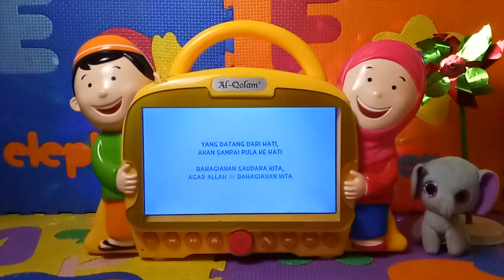Lucu!! Nonton Nusa & Rara Bersama Hafiz & Hafizah - Senyum Itu Sedekah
Hai teman teman,,kita nonton animasi NUSSA & RARA yuk bersama SMART HAFIZ dan juga HAFIZ dan HAFIZAH, video animasi kali ini berjudul SENYUM ITU SEDEKAH, bagaimana keseruannya kita tonton aja langsung yuk..

Boneka Edukasi yang akan menjadi sahabat buah hati :
Materail aman untuk anak

Feature :
Murratal Juz 30 + Surah Al-Fatihah
Metode untuk menghafal Al-Quran
Bisa Per Ayat atau Per Surah
Lagu Anak-anak Islami
Pengenalan profesi sejak dini
Qori-Qori'ah cilik Indonesia

SMART HAFIZ AL-QOLAM
HAFIZ DAN HAFIZAH
HAFIZ DOLL JUNIOR SERI PROFESI
NUSSA & RARA
ANIMASI ANAK ISLAM

Info Produk & Harga
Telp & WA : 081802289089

"Creative Power By Gen-Q"